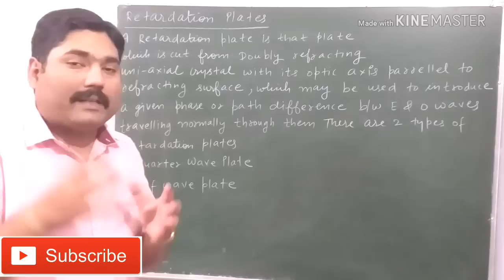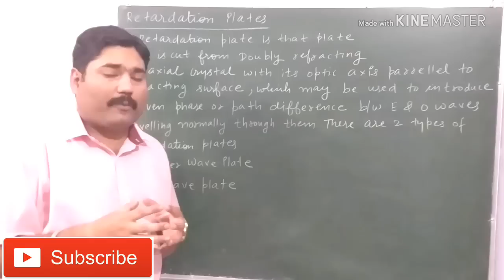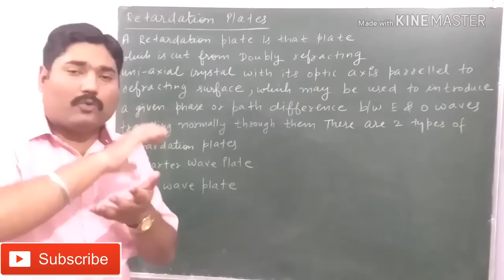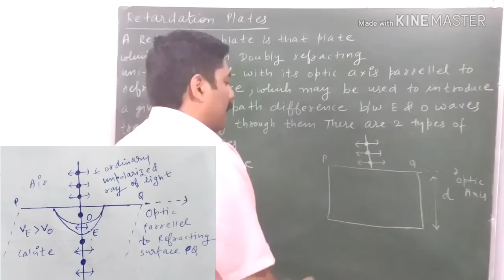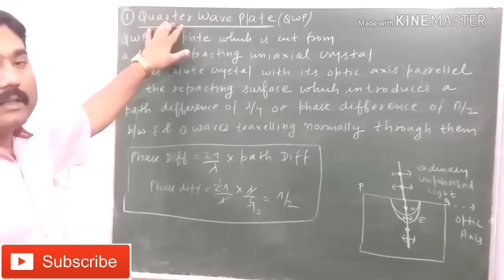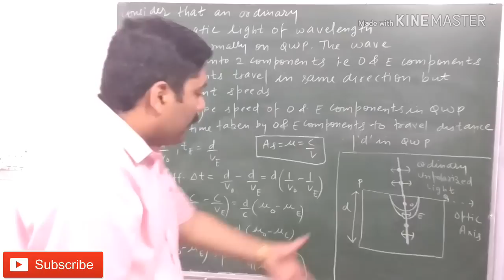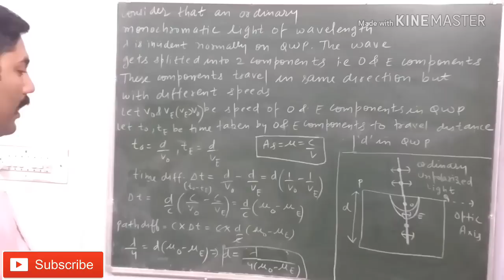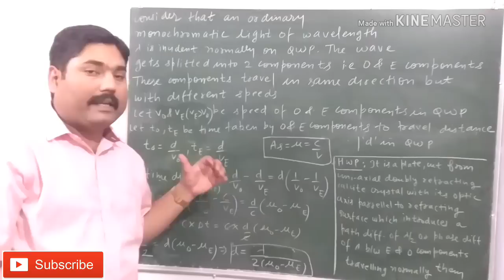RETARDATION PLATES || QUARTER WAVE PLATE || HALF WAVE PLATE || WITH EXAM NOTES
THANKS.